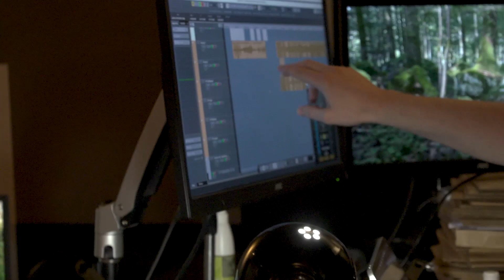Romain Dumas - Compositeur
Romain Dumas à composé une partie de la musique du film. Il explique ces choix de composition et ses intentions.